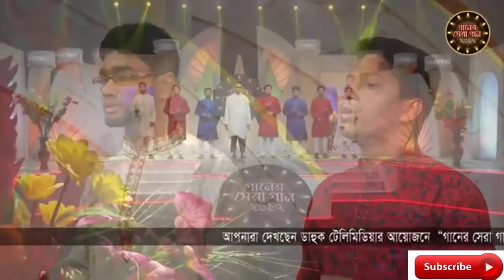Tomar Choya Sobuj Holo